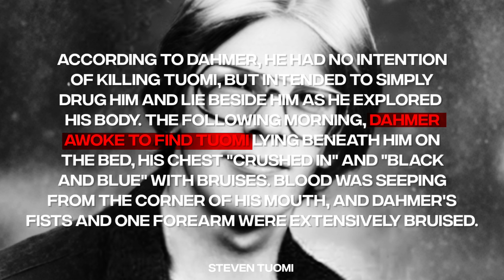HE ATE THOSE PEOPLES.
EVIL MINDED THE SERIES BASED ON THE SERIAL KILLERS AROUND THE WORLD, ABOUT BACKSTORUES AND THE END.

He ate those people.
EVIL MINDED EPISODE 2 [VOL.2]
JEFFREY DAHMER - 17 Lifes
Everything done BY @txaun

Jeffrey Dahmer was an American serial killer who killed 17 young men between 1978 and 1991. His crimes involved dismemberment, necrophilia, and cannibalism, shocking the world with their brutality. Known as the "Milwaukee Cannibal," Dahmer was arrested in 1991 and sentenced to life in prison, where he was killed by another inmate in 1994.

Steven Hicks (18)
Steven Tuomi (24)
James Doxtator (14)
Richard Guerrero (22)
Anthony Sears (24)
Raymond Smith (33)
Edward Smith (28)
Ernest Miller (22)
David Thomas (23)
Curtis Straughter (17)
Errol Lindsey (19)
Tony Hughes (31)
Konerak Sinthasomphone (14)
Matt Turner (20)
Jeremiah Weinberger (23)
Oliver Lacy (23)
Joseph Bradehoft (25)

TIMESTAMPS
00:00 DISCLAIMER
00:11 INTRO
01:24 CHAPTER 2 - DAHMERS
03:45 CHAPTER 3 - 17 LIFES.
11:36 CHAPTER 4 - DEATH OF CANNIBAL.
13:15 CHAPTER 5 - UNTITLED
13:57 GLENDA CLEVELAND CALL RECORDING
14:21 OUTRO
15:09 FIN.